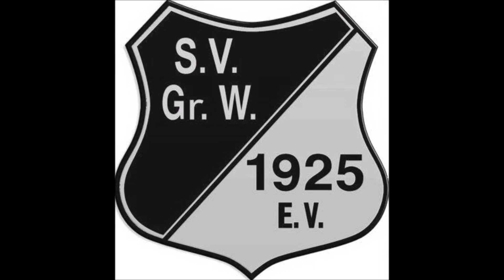VfR Nilkheim - SV Großwallstadt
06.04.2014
VfR Nilkheim - SV Großwalstadt
2 - 2